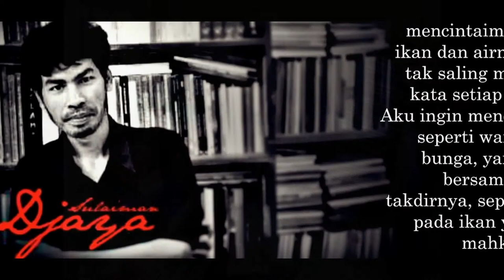Leila Otadi, Sulaiman Djaya, Leila Hatami